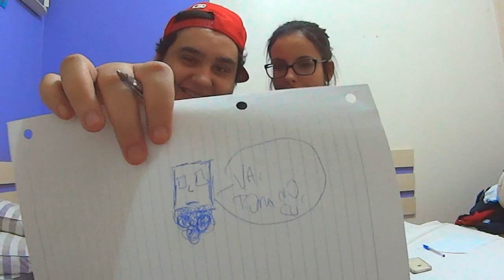TAG: DESENHANDO YOUTUBERS COM MINHA IRMA!